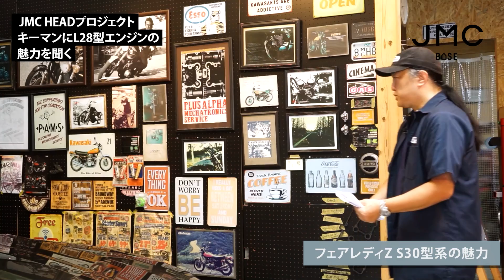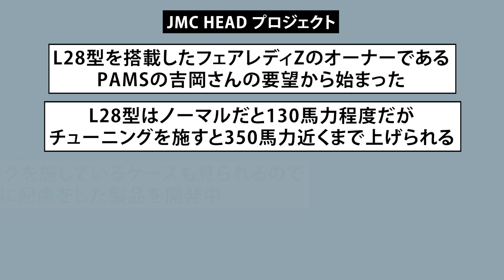【L28型エンジン用 JMC HEAD プロジェクト】発起人であるフェアレディZのオーナーに直撃インタビュー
3Dプリンター、鋳造、CTスキャンの株式会社JMCの鈴木専務が”ものづくり”の面白さを自らが実践して伝えていく秘密基地【JMC BASE】。

L28型エンジン用のシリンダーヘッドを新たに製造する「JMC HEADプロジェクト」の発起人である、PAMSの吉岡社長にインタビューを実施。

L28型を搭載したフェアレディZのオーナーであり、本業ではバイクのKAWASAKI Zを扱う”Z好き”な吉岡さんに、L28型の魅力や新たにヘッドを製造したい理由を伺いました。